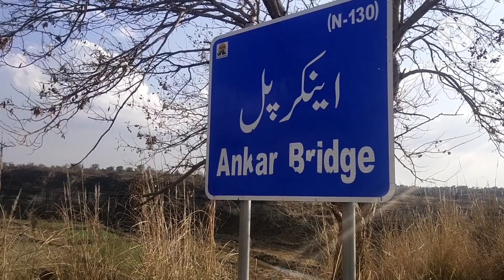Beautiful View Of Pull Ankar Mianwali Road Talagang | U And W Vlogs